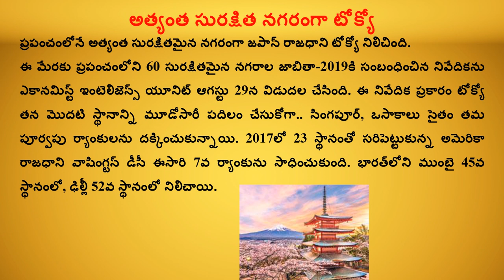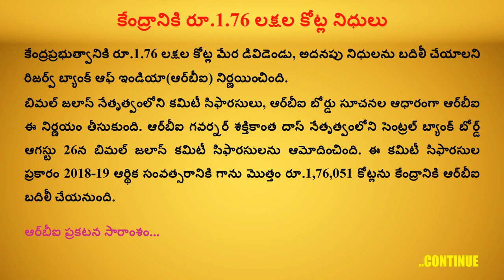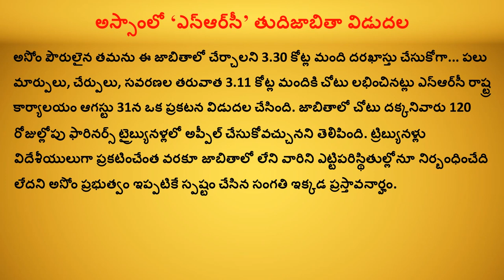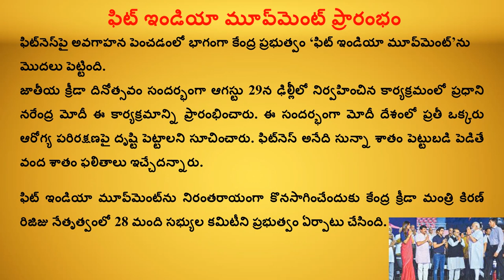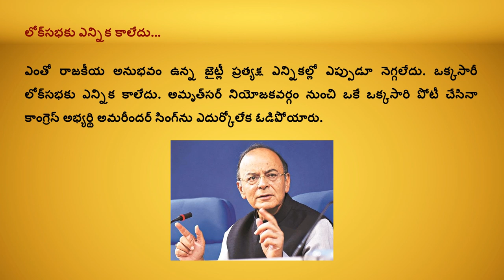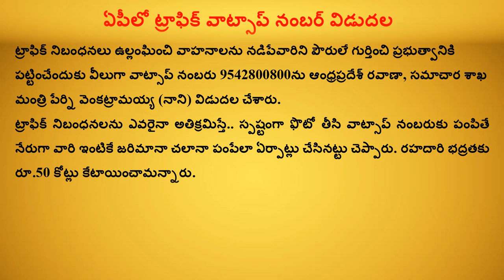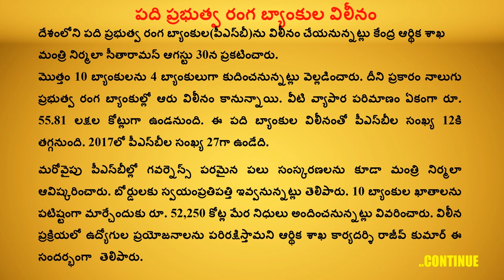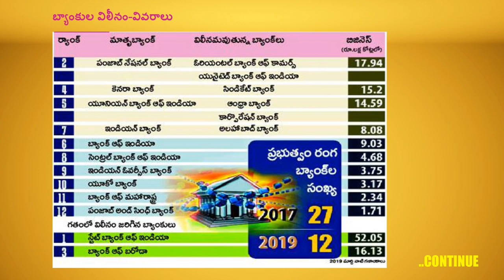CURRENT AFFAIRS August - 2019 | August 25 to September 05 | GROUPS | Daily & Weekly Current Affairs